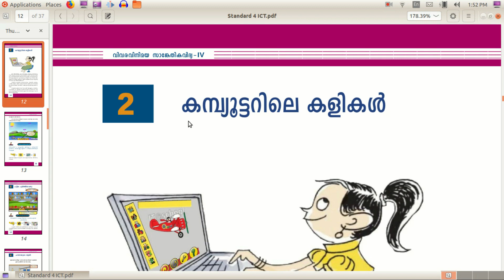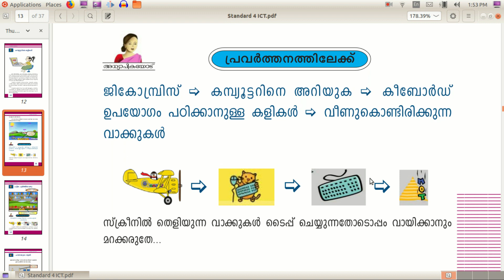GCompris Kids Game | Standard 4 Chapter 2 (കമ്പ്യൂട്ടറിലെ കളികള്‍) - ICT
നാലാം ക്ലാസിലെ ഐ ടി പാഠപുസ്തകത്തിലെ പാഠഭാഗങ്ങൾ പരിചയപ്പെടുത്തുന്നു. കൂടുതല്‍ വാര്‍ത്തകള്‍ക്കും വിശേഷങ്ങള്‍ക്കും സന്ദര്‍ശിക്കുക.